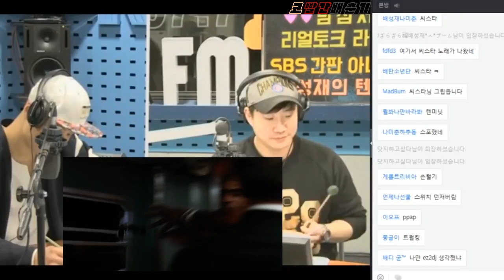배성재의 텐 더방놈들과 접전을 벌인 유사팟수 (feat. 다크나이트 덕후 짭지성 졌잘싸)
유사 팟수 짭지성 이태영씨, 너무 아깝게 떨어진 것 같아서 영상으로 만들어서 박제 시도 합니다! 진정 졌잘싸 였슴돠!